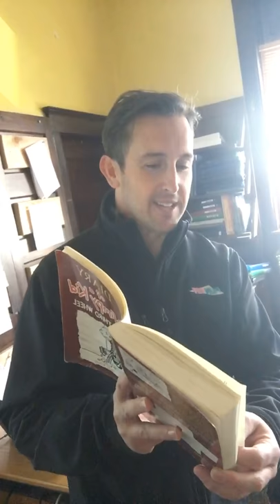Michael Rock Reads A Book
Watch Michael Rock read "The Diary Of A Wimpy Kid" to a Global Learning Public Charter School class.